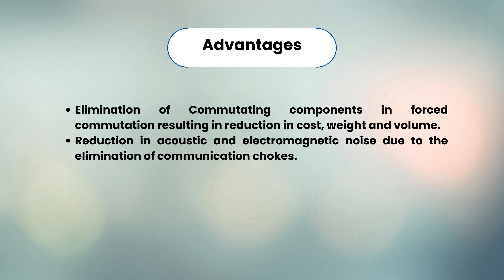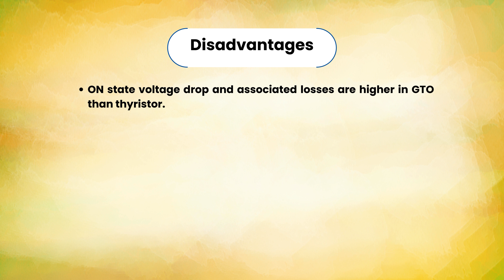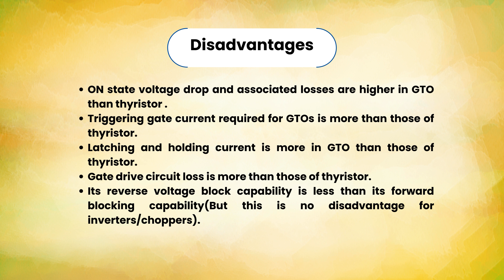1.16.4.1 Applications & Advantages & Disadvantages of GTO | EE502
1.16.4.1 Applications & Advantages & Disadvantages of GTO

In this comprehensive unit, we delve into the fundamentals of power electronics, exploring its concepts, applications, advantages, and disadvantages. From power semiconductor devices to crucial components like power diodes, transistors, MOSFETs, IGBTs, and SCR, this unit equips you with essential knowledge for understanding and designing power electronic systems.

1.1 Introduction to Power Electronics:
Get acquainted with the foundational principles of power electronics, setting the stage for deeper exploration.

1.2 Concept of Power Electronics:
Understand the core concepts, applications, and the pros and cons of power electronic converters.

1.3 Power Semiconductor Devices:
Dive into the world of power semiconductor devices, exploring their basic structures, characteristics, classifications, and comparisons.

1.4 Power Transistors:
Learn about the role and characteristics of power transistors in power electronic circuits.

1.5 Power MOSFETs:
Unravel the circuit symbols and structures of Power MOSFETs and comprehend their significance in electronic applications.

1.6 Insulated Gate Bipolar Transistor (IGBT):
Explore the structure and circuit symbols of IGBTs and understand their functionality.

1.7 Comparison between Power BJT, MOSFET & IGBT:
Analyze the differences and applications of Power BJT, MOSFET, and IGBT to make informed design choices.

1.8 SCR Introduction:
Gain insights into the fundamentals of Silicon Controlled Rectifiers (SCRs) and their applications.

1.9 SCR Turn-on Methods:
Explore various methods employed to trigger SCRs in electronic circuits.

1.10 Two-Transistor Analogy:
Understand the concept of two-transistor analogy and its relevance in power electronics.

1.11 Thyristor Protection Methods:
Learn about different protection techniques employed for safeguarding thyristors in electronic circuits.

1.12 Heating, Cooling & Mounting of SCR:
Discover the importance of proper thermal management in SCR applications.

1.13 Series Operation of SCR:
Explore the principles and considerations involved in the series operation of SCRs.

1.14 Parallel Operation of SCR:
Understand the challenges and techniques for achieving parallel operation of SCRs.

1.15 Members of Thyristor Family:
Get introduced to various members of the thyristor family and their unique characteristics.

1.16 Firing Circuit of SCR:
Delve into the design and operation of firing circuits used for triggering SCRs.

1.17 Thyristor Commutation Techniques:
Learn about different commutation techniques essential for efficient operation of thyristors.

Equip yourself with the knowledge of power electronics and enhance your skills in designing efficient and reliable electronic systems.